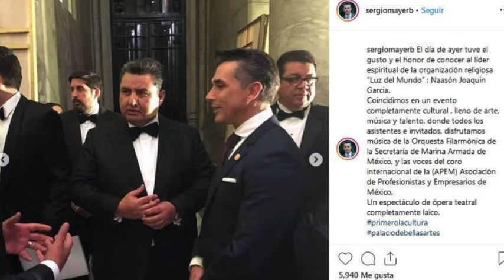El diputado Sergio Mayer regresa a los escenarios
El diputado Sergio Mayer Bretón, retomará los escenarios con la obra teatral Defendiendo al cavernícola, en la cual se abordan los problemas de pareja, vistos desde el lado masculino.